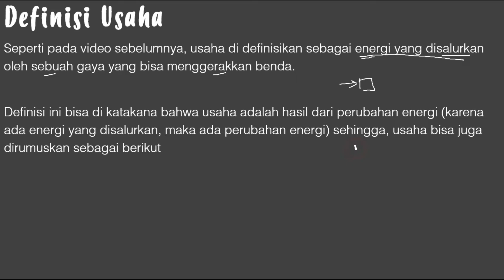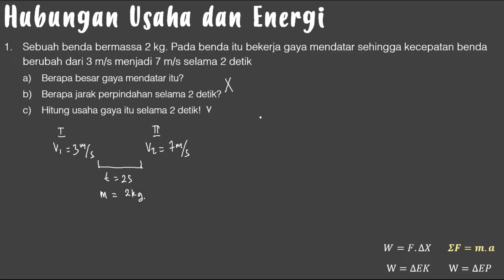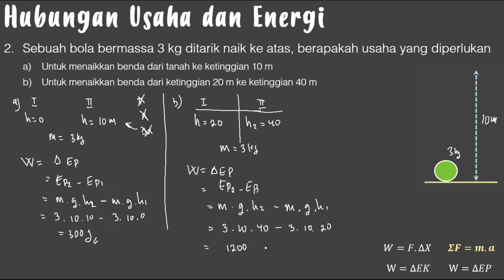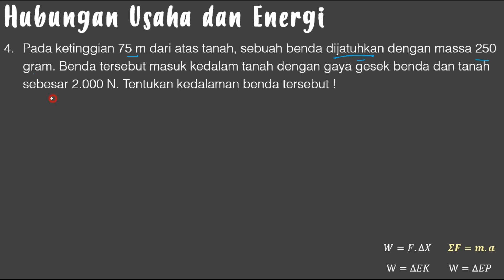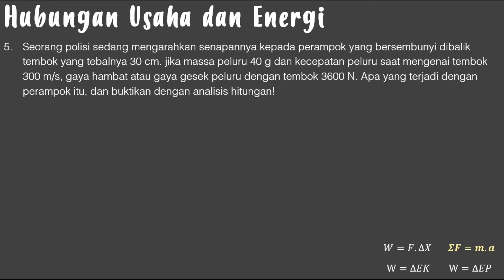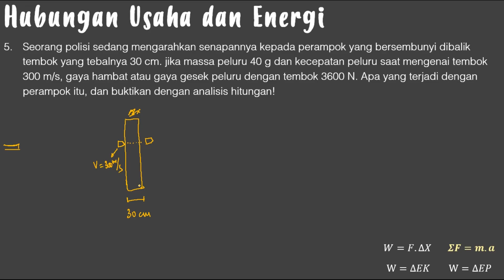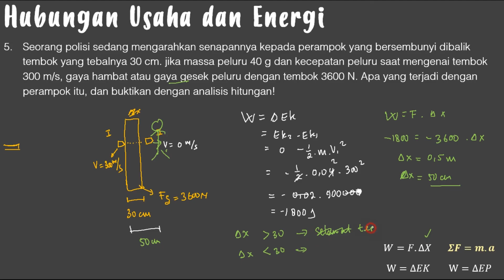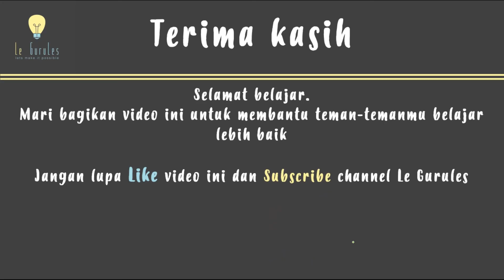Usaha & Pswt Sederhana (2) - Usaha dan Energi, Hubungan Usaha dan Energi - Fisika SMP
Video kali ini membahas materi Usaha & Pswt Sederhana (2) - Usaha dan Energi, Hubungan Usaha dan Energi
Ralat :
Dukung channel ini dengan membagikan video ini kepada teman-teman kamu :)